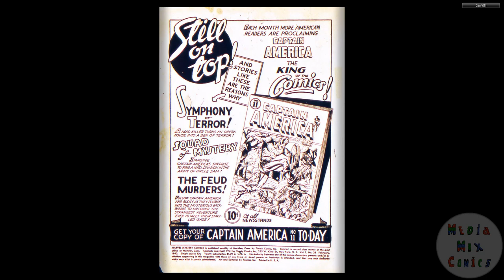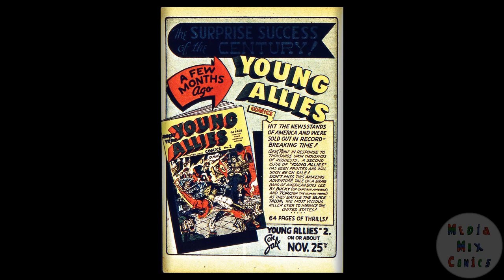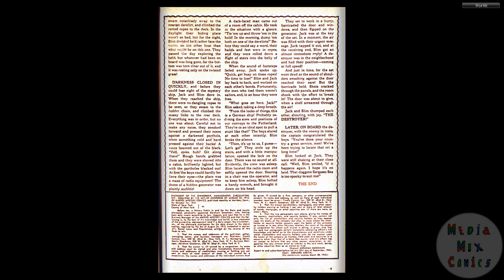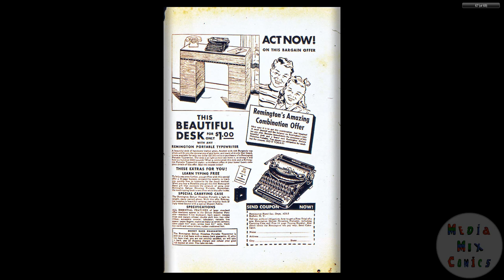194202 Marvel Mystery Comics v1 028